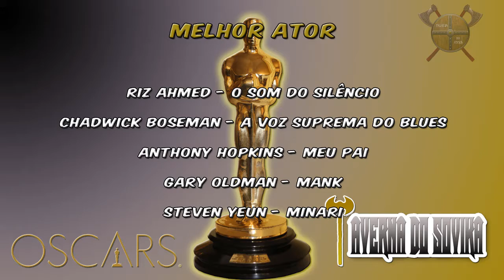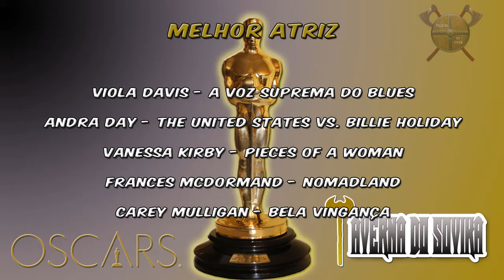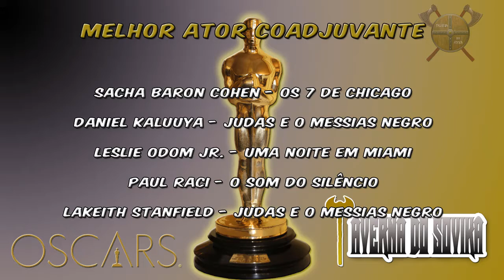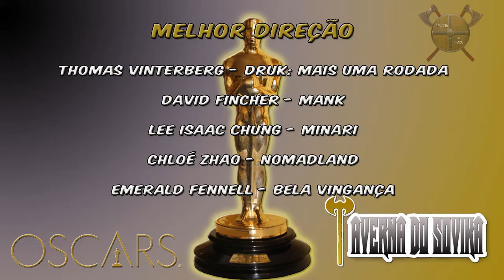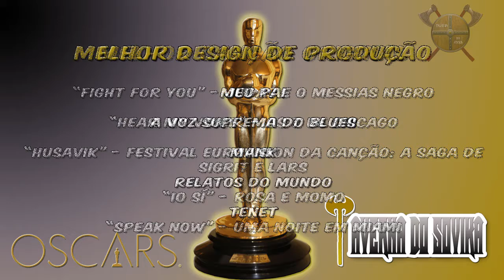os indicados ao oscar 2021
Finalmente saiu os indicados ao Oscar 2021 e a Taverna do Sovika trás a lista completa.

E aí pra qual filme está torcendo pra levar a estatueta, façam suas aposta !